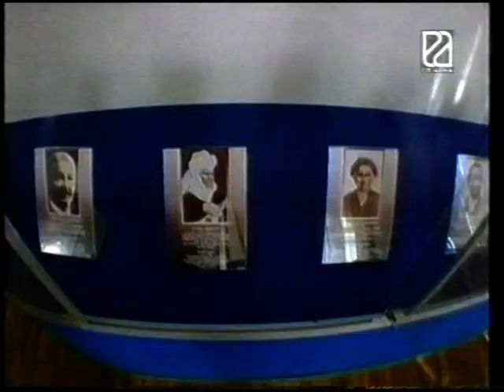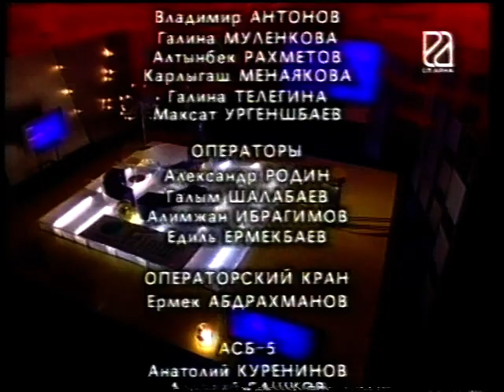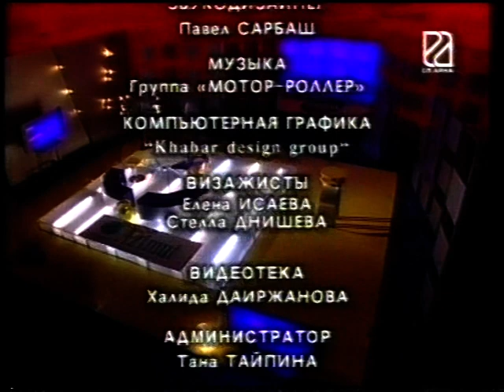Абулхаир Жараскан (2005 год)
ABIL ROOM STUDIOS